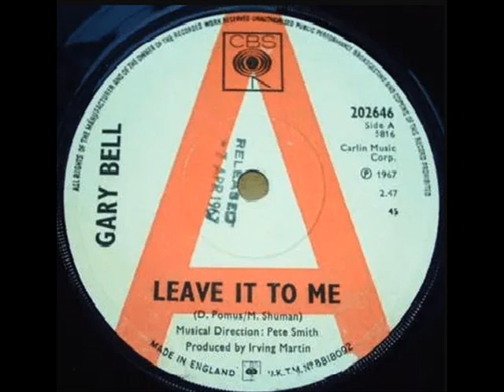Gary Bell - Leave it to me - 1967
no knowledge about him at all